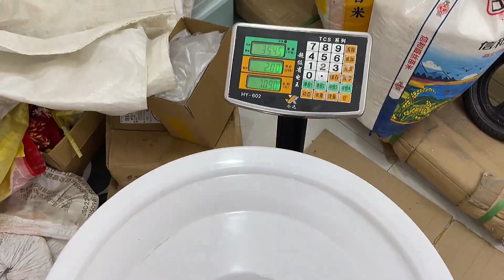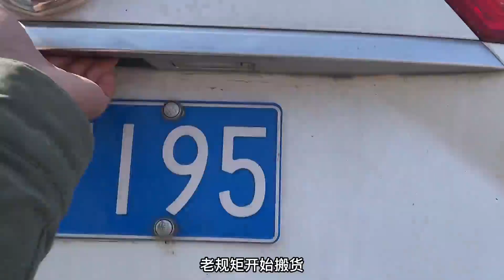倆妯娌跟婆婆吃飯，小希煮了美味酸菜魚，小朋友胃口大開吃過癮【鄉野小希】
0:00     倆妯娌跟婆婆吃飯，小希煮了美味酸菜魚，小朋友胃口大開吃過癮
4:41     倆娃開車比賽，哥哥一個勁往前衝，妹妹不服輸，像兔子一樣後面追